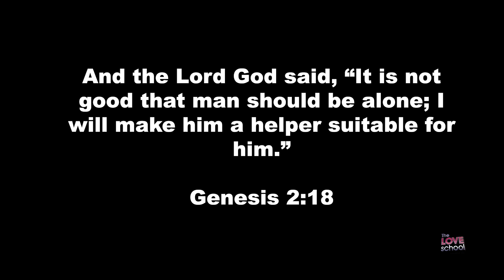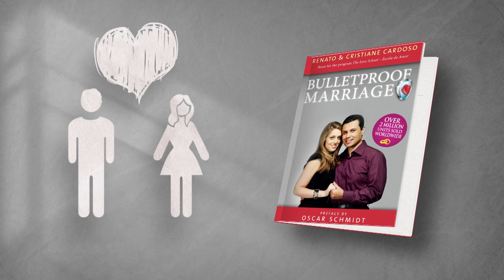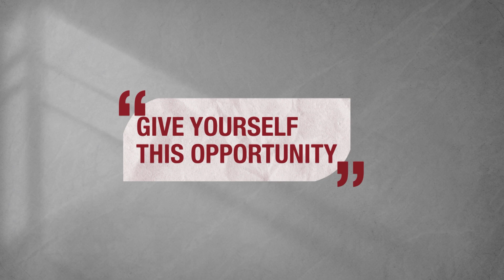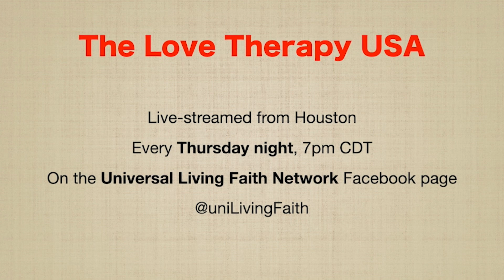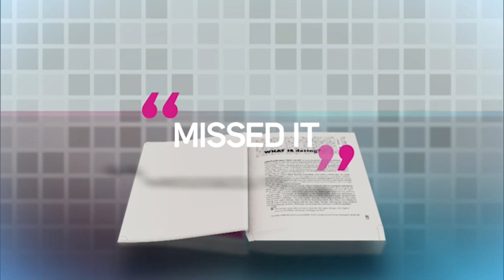What’s your role in marriage?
Many couples end up fighting or at worst splitting up because they simply don’t know what their role is in their marriage. In this episode, Renato and Cristiane break this subject down in a way that’s easy to understand and give practical ways you can apply their advice.

Ep. 020 - 12 August 2020